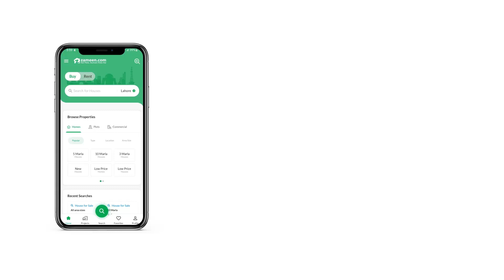10 MARLA HOUSE FOR SALE IN G-13 ISLAMABAD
Master Property Offered A Brand New Main Double Road House is Available For Sale in G-13/1 Islamabad

10 Marla (35x70) Double Road Modern Luxury House
6 Bedrooms
8 Washrooms